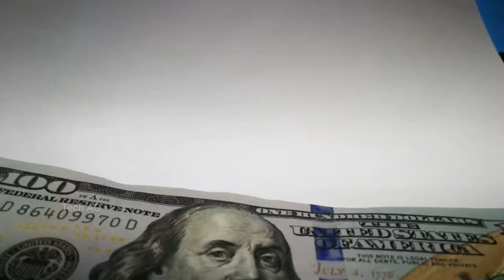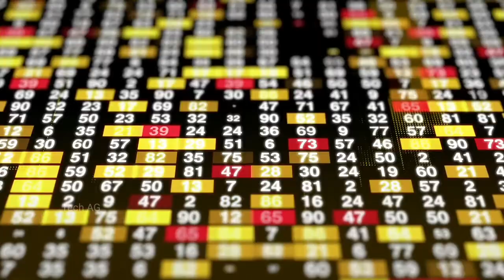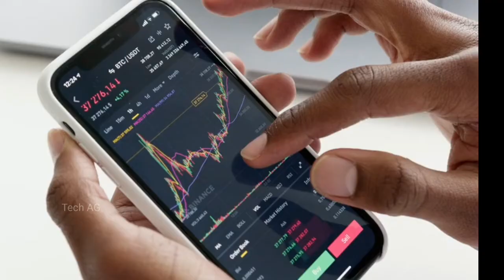Top 10 Biggest Mistakes in Tech History $50 billion loss 😱 | Tech AG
Top 10 Biggest Mistakes in Tech History you should know | Apple, Google, yahoo, Bill Gates | Tech AG